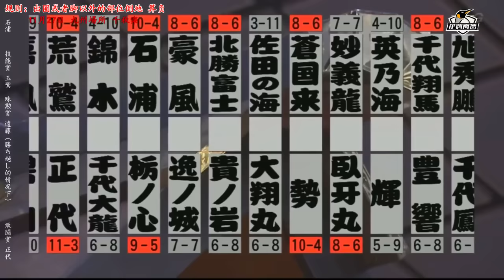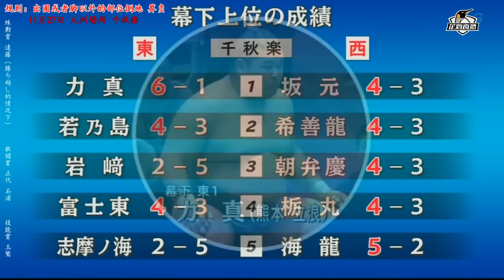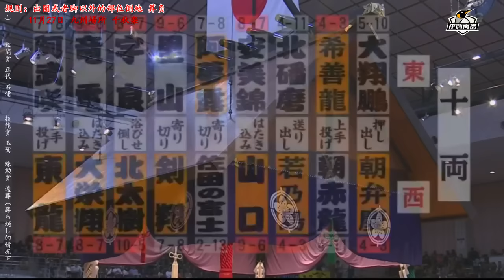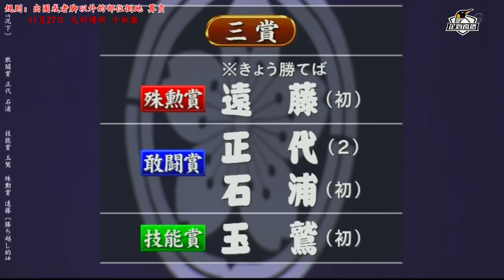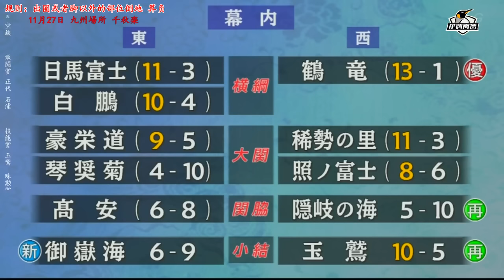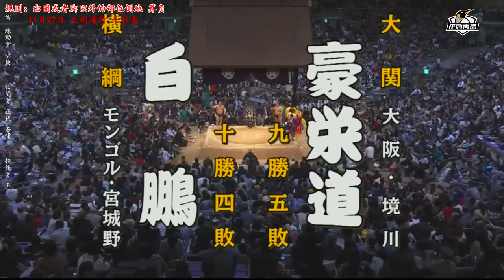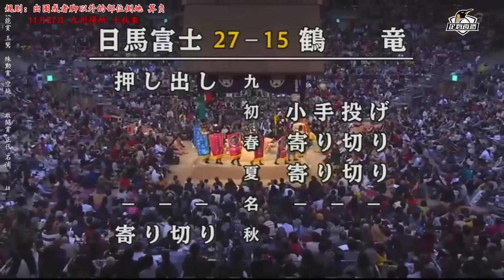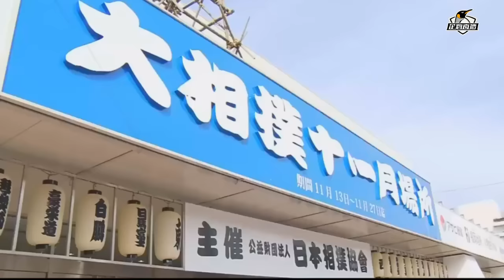Day 15 - SUMO Top Division (Nov. 2016) Kyushu Tournament [ Final Day ]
Day 15 of the 2016 November Grand Sumo Tournament (Top Division/Makuuchi) Kyushu Basho, FINAL DAY.